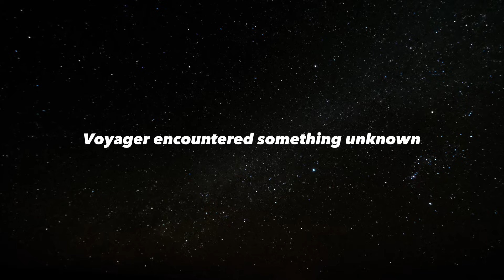Neil deGrasse Tyson: "Voyager 1 Just Detected 300 Unknown Objects Entering Our Solar System!"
"Interstellar space - one of the last great mysteries of space exploration. To this day, only the Voyager 1 and 2 probes have reached the Great Void beyond our solar system. Voyager One encountered there with three hundred unknown objects, causing fear and panic among scientists. What exactly were these objects, and why do they pose such a threat to us?

MY EDITING PROGRAM DECIDED TO TAKE A BREAK. AT SOME POINTS YOU CAN SEE ABSOLUTELY INAPPROPRIATE FOOTAGES, SORRY FOR THAT. YOU CAN DISLIKE AND UNSUBSCRIBE. ENJOY WATCHING!